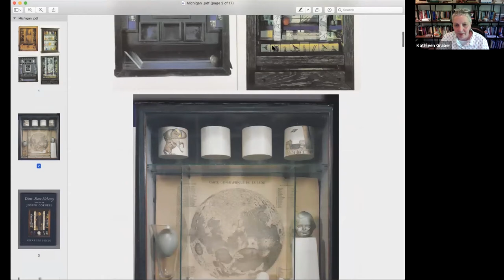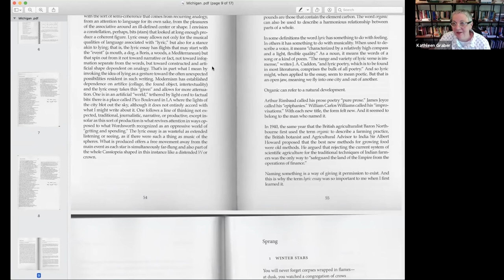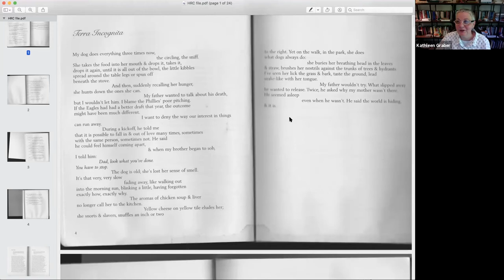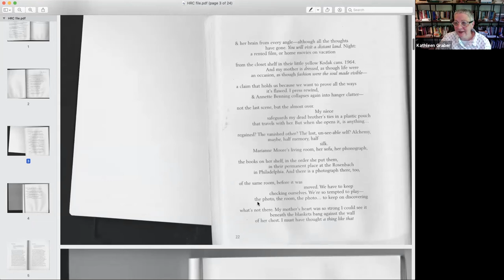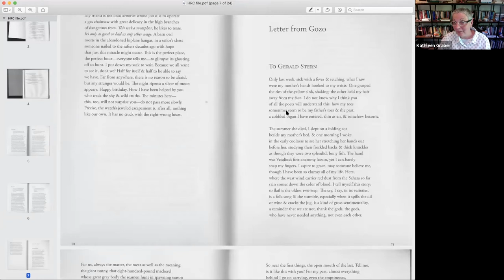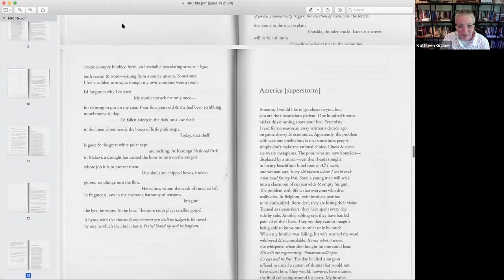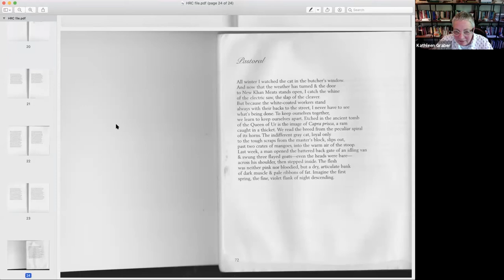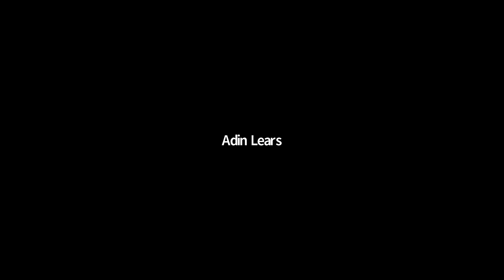Meet VCU's Authors - Kathleen Graber